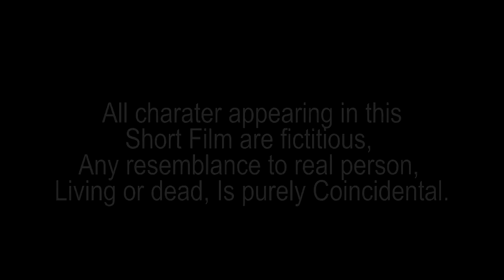Na Nongkyndong Nga wan // Part 7 // Khasi Series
Dapbor Disiar
Ever Langpen
Jo Thongn

Store all

Camera Sony
Tripod (Stand DSLR)
Condenser Microphone
Hard Drive
My Mobile Oppo
Studio Monitor

Clothes..

Shoes..
Men Shoes
Men Shoes2
Girl Shoes
Girl shoes2